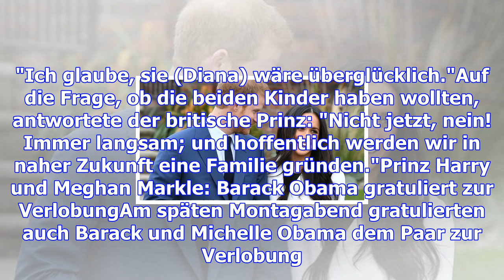Prinz harry heiratet meghan markle im mai 2018 auf schloss windsor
Prinz Harry und Meghan Markle werden im Mai 2018 in der St.-George's-Kapelle auf Schloss Windsor hei...